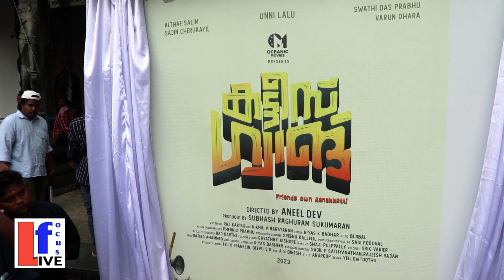കട്ടീസ് ഗ്യാങ് സിനിമയുടെ പൂജയും വിശേഷങ്ങളും |pooja ceremony of Cutties Gang Movie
സുഭാഷ് രഘുറാം സുകുമാരൻ നിർമ്മിച്ചു അനിൽ റാം സംവിധാനം ചെയ്യുന്ന കട്ടീസ് ഗാങ് മൂവിയുടെ പൂജ അഞ്ചുമന ദേവീക്ഷേത്രത്തിൽ നടന്നു. സംവിധായകൻ ഷാഫി ടൈറ്റിൽ പ്രകാശനം ചെയ്തു. രാജ് കാർത്തി രചനയും നിഖിൽ എൻ നാരായണൻ ക്യാമറയും ചലിപ്പിക്കുന്ന സിനിമയുടെ എഡിറ്റിങ് റിയാസ് കെ ബാത്തനും മ്യൂസിക് ബിജിബാൽ ലിറിക്‌സ് റെഫീഖ് അഹമ്മദ് തുടങ്ങിയവർ. അട്ടപ്പാടി ചെന്നൈ തുടങ്ങിയ ഇടങ്ങളിൽ ആണ് ലൊക്കേഷൻ